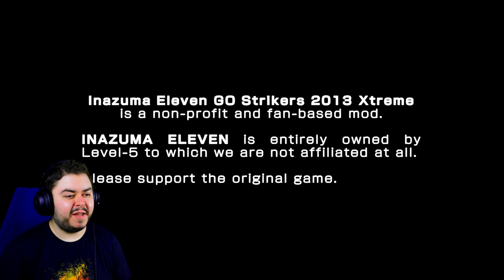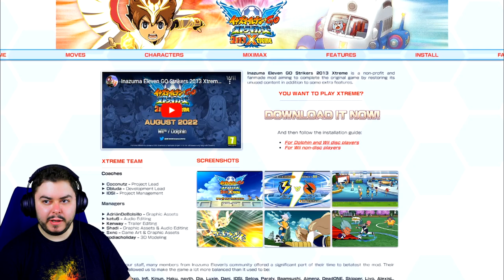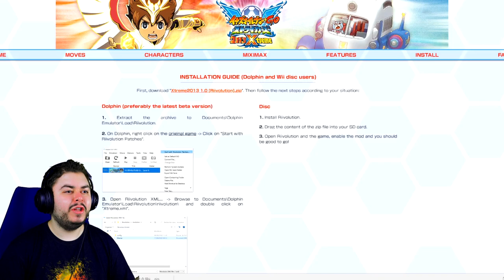Una MOD ASSURDA per STRIKERS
Una mod assurda per Strikers 2013!